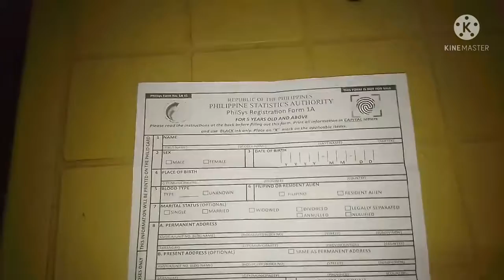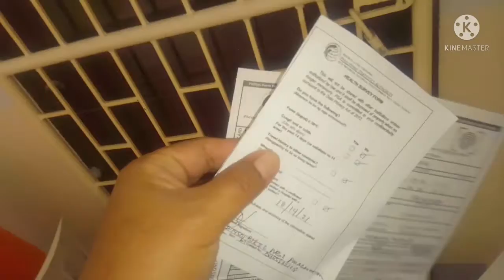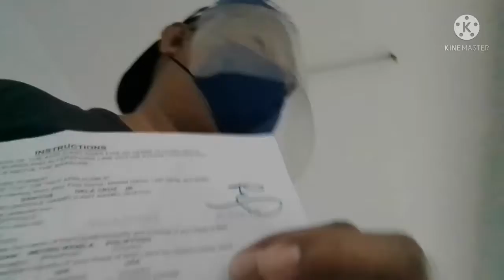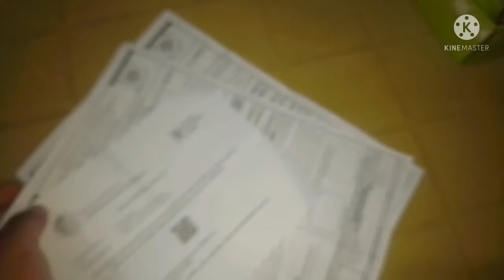PAANO MAG APPLY NG NATIONAL ID CARD..